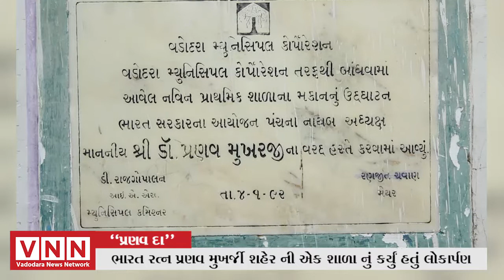ભારત રત્ન PRANAB MUKHARJI શહેર ની એક શાળા નું કર્યું હતું લોકાર્પણ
ભારત રત્ન પ્રણવ મુખર્જી શહેર ની એક શાળા નું કર્યું હતું લોકાર્પણ